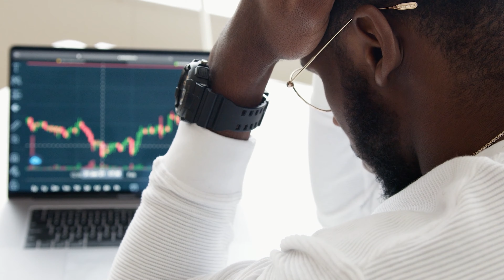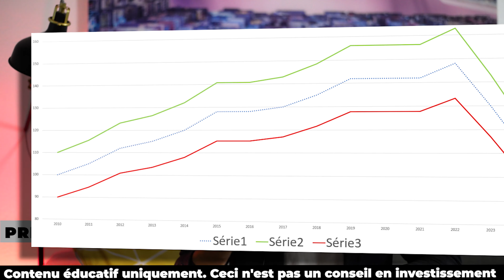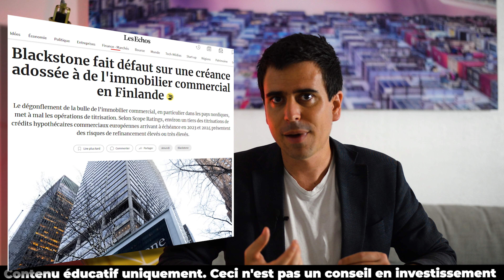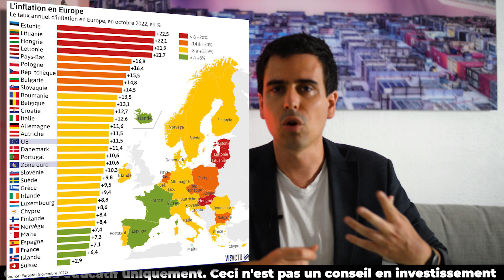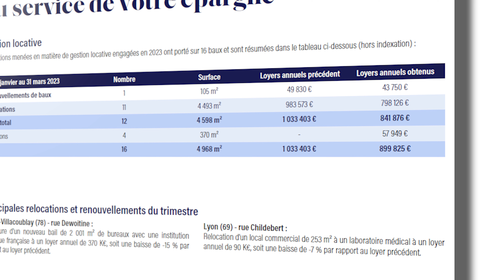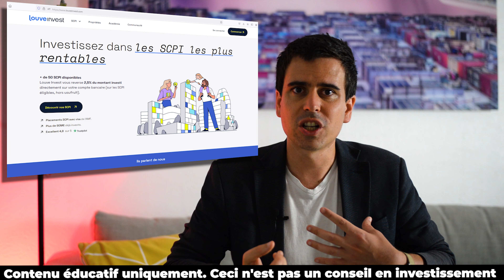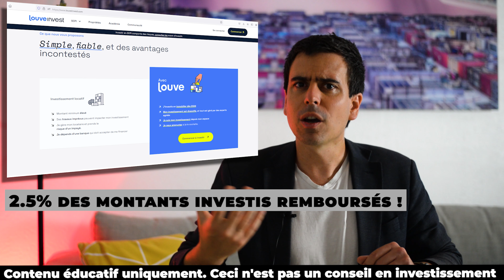5 critères RENTABLES pour investir en SCPI de rendement en 2024 (crise immobilière)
Dans toute crise, des opportunités émergent, les SCPI ne font pas figure d'exception !
En ce début 2023, le marché des SCPI (sociétés civiles de placement immobilier) semblent chahutées avec des ventes immobilières qui s'effondrent et des prix en immobilier commercial qui semble difficilement résister.
Dans ce marasme, les SCPI semblent tirer leur épingle du jeu avec une collecte importante, alors que tous les indicateurs semblent indiquer d'importants vents contraires : hausse des taux d'intérêts et de la rémunération des placements sans risque.
Alors comment profiter de la crise de l'immobilier qui se profile au travers des SCPI ? Dans cette vidéo, je donne 5 critères qui selon moi sont essentiels pour bien choisir les SCPI qui pourront sortir gagnantes de la situation actuelle !

🚨 AVERTISSEMENT 🚨
Je ne suis pas un professionnel de l'investissement, je suis juste un particulier qui investis sur son temps libre et partage son expérience en vidéo. En aucun cas je ne suis habilité à vendre ou conseiller quelconque placement financier, produit ou bien immobilier. Les performances passées ne préjugent pas des performances futures. Ce contenu n’est pas un conseil en investissement. Tout investissement comporte un risque de perte en capital.  Les vidéos sont créés à des fins exclusivement éducatives. Les conseils et les stratégies évoqués ne donnent aucune garantie de gain. Vous assumez l’entière responsabilité de vos choix d’investissement et vous ne pourrez pas vous retourner contre le créateur de contenu. Si vous cliquez sur ces liens, achetez quelque chose ou concluez un accord, je peux recevoir une rémunération de la part des sites partenaires. Cela permet de faire vivre cette chaine, et bien entendu cela ne vous coute rien !  Un grand merci pour votre soutien ! 🙏
*La politique tarifaire de Shares s'applique

📝 SOMMAIRE 📝

0:00 Intro
2:26 critère n°1
6:01 critère n°2
8:00 SCPI Européenne ou Française ?
9:23 SCPI et inflation
10:46 Niveau d'endettement des SCPI
12:26 Optimiser l'achat de SCPI